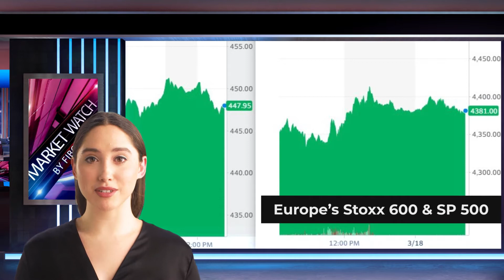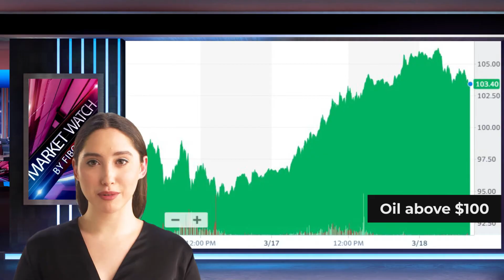Forex daily analysis from FIBO Group (18/03/2022)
00:00 | Market Watch by FIBO Group
00:09 | Overview
01:16 | Asia Pacific
01:59 | Europe
02:34 | America

Global stocks held on to their gains on Friday, but a heady mix of rising interest rates and high oil prices kept the rebound from happening as yields sent a warning message to the economy.
MSCI's Asia-Pacific broadest index was down 0.15 percent. Hong Kong's Hang Seng stabilized after a two-day furious surge. Japan's Nikkei rose 0.6%.
The STOXX index 600 of Europe's most prominent companies was unchanged at 450 points in Europe. This is 9% less than its peak from January.
Futures on the S&P 500 fell 0.55% with very little data before Wall Street's opening bell.
Spot gold was at $1,935, down 0.5%. Bitcoin was hovering above $40,000, up 0.7%.
After a lackluster progress in peace talks between Russia, Ukraine, oil prices remain above $100 per barrel. This raises the possibility of tighter sanctions and prolonged disruption to crude supply.

Asia Pacific
Markets are likely to overlook the impact of a spike in COVID infection on China's inflation and disruptions in supply chains in China. Michael Hewson is chief market analyst at CMC Markets.

Concerning the BOJ's decision, the Bank of Japan did not offer any surprises Friday. They left policy extremely easy which has maintained heavy pressure on yen.
Japan's currency fell to a six year low this week. It was last seen trading at 118.83 dollars. Terence Wu, a strategist from OCBC Bank in Singapore, said that the next multi-session target could be the 120.00 psychological level.

Europe
However, the Bolshevik Revolution has prevented a first Russian foreign bond default. Sources claim that some creditors received payment in dollars of Russian bond coupons this week.

The Bank of England raised but was surprised by a dovish outlook which drove a rally for gilts.
Rishi Sunak, the British finance minister, must decide next week whether to spend billions more to reduce inflation's rising cost of living for both households and businesses.

The euro was at $1.106, 0.3% lower than the previous day.

America.
In a phone call set for 1300 GMT, U.S. President Joe Biden will warn Beijing that it will be punished if Russia supports its war effort.

On Wednesday, the Fed raised rates for only the third time in three years. This surprised traders by a more hawkish outlook than they expected.
Morgan Stanley says that the U.S. Dollar is still the most secure asset of many reserve asset owners.